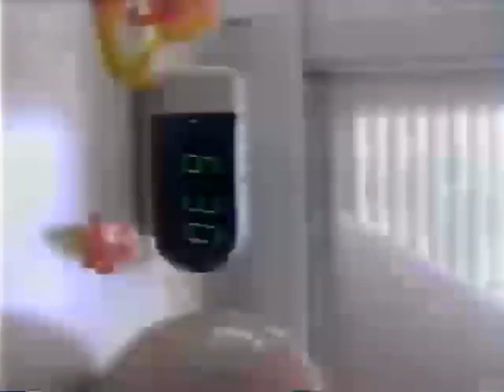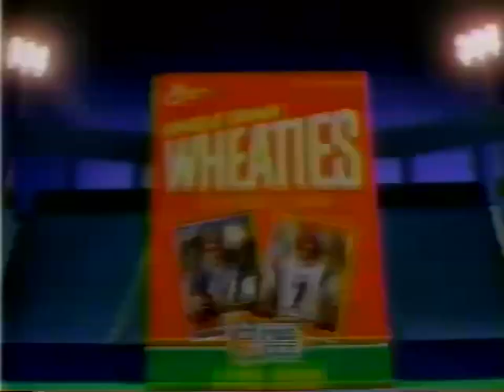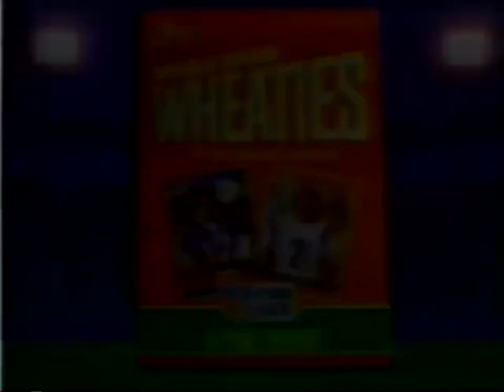Nickelodeon: Special Delivery August, 1990 Part 2 Commercial Break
During "The Wind in the Willows" (1988) (Burbank Films Australia Version).

Note: There's a promo for "Tiny Toon Adventures". A then new series coming that fall in syndication. Ironically, it would take 5 years to finally land on Nickelodeon starting in the fall of 1995.